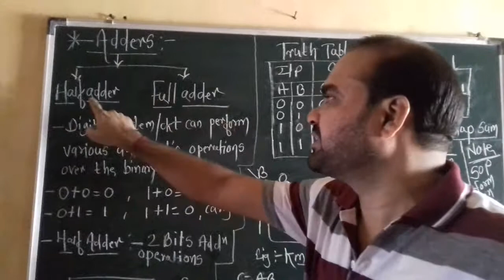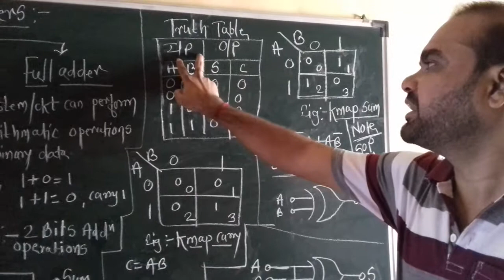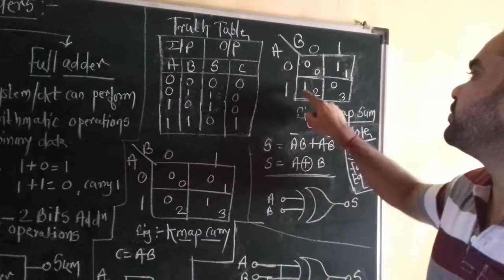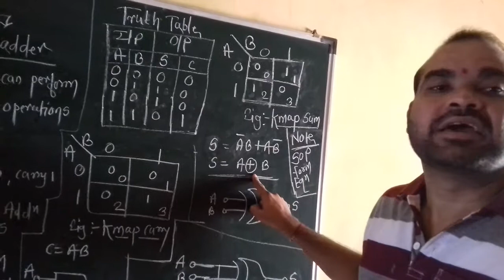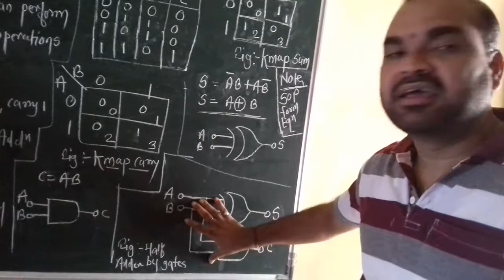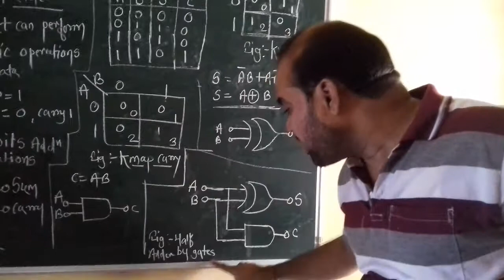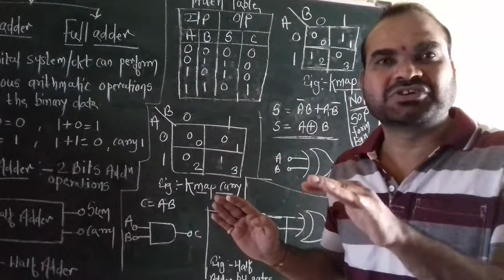Half Adder Details